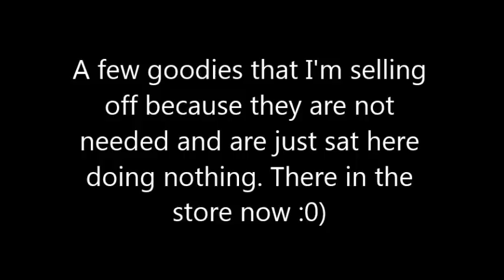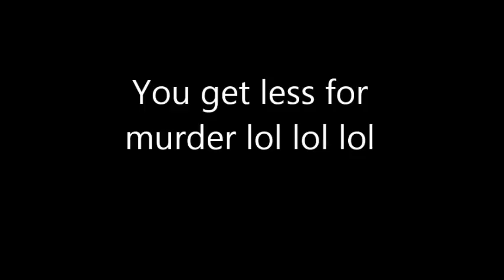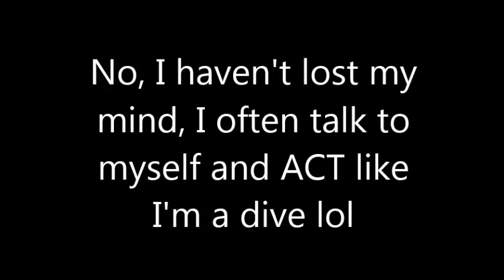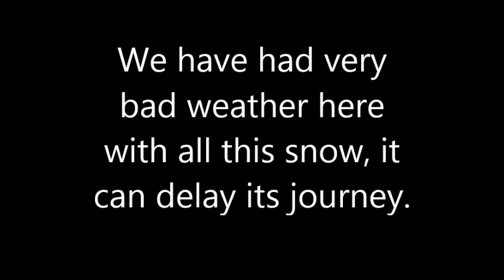New & Embellishment Tutorial - jennings644